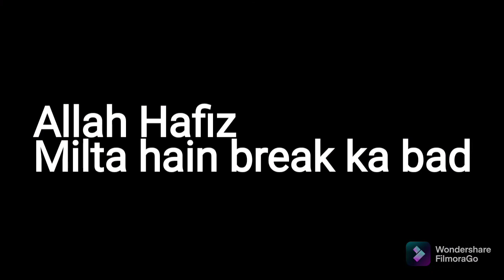I'm Quitting my Job ! 🙄🤔🤔🤔Chef Moeeds Kitchen , Vlog no 12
hye !
I'm Quitting my Job.
there is a surprise at end.
Chef Moeeds Kitchen
stay blessed 👍